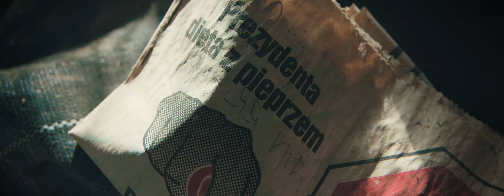KARWEL x SOULPETE - NADUŻYCIA ft. BIAK [Video]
Tytuł: Nadużycia
Słowa / Rap: Karwel, Biak
Muzyka: Soulpete
Tytuł płyty: Mad Dog [EP]
Mix i Mastering: Michał Eprom Baj
Wideo: GRZVideos

Dzięki bardzo Grześ i dzięki bardzo Kopenhejgen Sadam i dzięki bardzo Łukasz za piękny obrazek.